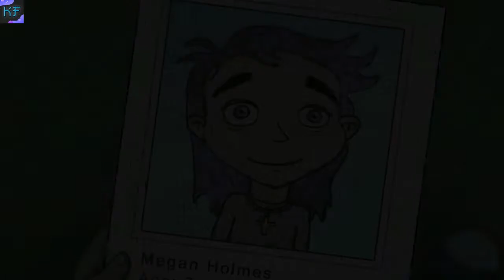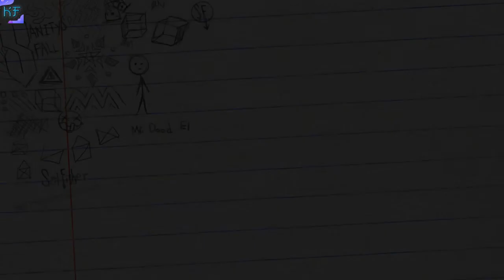Sally_Face Скверна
Sally Face — это приключенческая инди-игра, созданная Стивом Габри, также известным как Portable Moose. В игре рассказывается о главном герое Сале Фишере, мальчике с протезом лица, который вместе со своими друзьями расследует местные убийства. Игра состоит из 5 эпизодов, выпущенных в период с 2016 по 2019 год.
Наши контакты ( есть товары в группе )